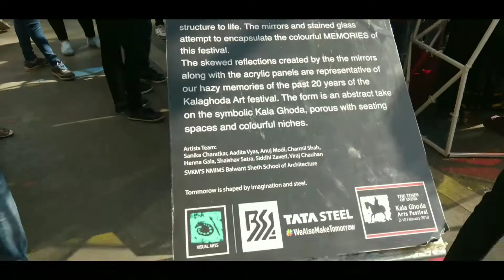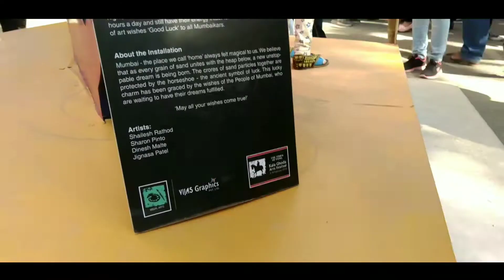A vlog at Kala Ghoda Festival 2019 | Vlog 14 | Meeting Aashish and Mehul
hello Guyss!!!
This is Samymax back again after a long time ..
Guys please show some love to this video

Meet Aashish and Mehul in this vlog , was overjoyed to see them .